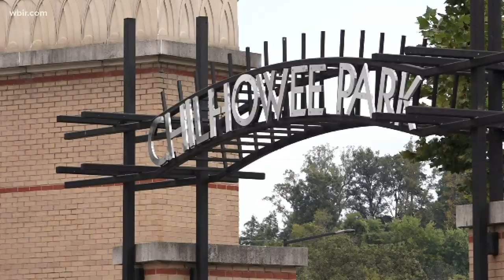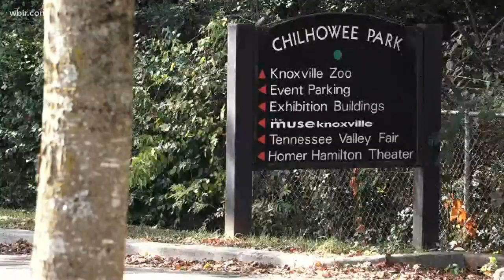Public meeting on future of Chilhowee Park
The city of Knoxville is discussing possible uses of the Chilhowee Park and Exposition Center.